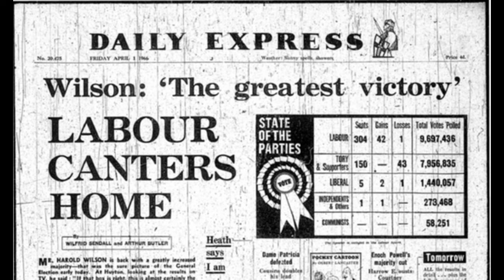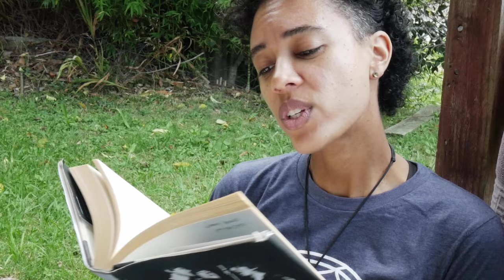The Beatles: "I'm Only Sleeping" - Vinyl Friday #67!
1966 John Lennon is so tired, or so he says. And fair enough - the past four years have been a whirlwind, within AND without the Beatlesphere. So let's examine what might be behind John Lennon's ode to slumber. Is it existential angst, or does the man just like a good nap? It's your turn to answer the questions around here, dear viewer, and I can't wait to hear your take!

In this episode: we dip our toes in the past and find ourselves right back in the present. We flip things backwards, then forwards, then backwards again, and Geoff Emerick is unnecessarily snarky about it. What is his problem, anyway?

For those of you with a burning desire to generally support what I do, I'm here to help you along in that journey (but no pressure, friends☺️)

Happy Friday, folks!

Chapters:
0:00 The Prologue
1:04 Existential Woe
10:48 The Delights of Slumber
12:54 The Music
12:29 An Addendum
21:47 The Epilogue

Thanks for your sharing your attention with me. :)